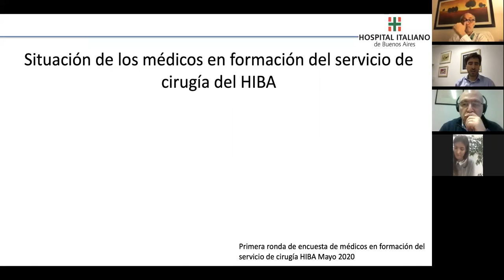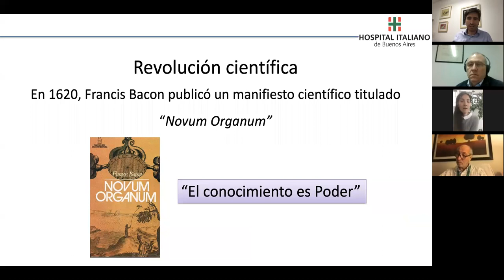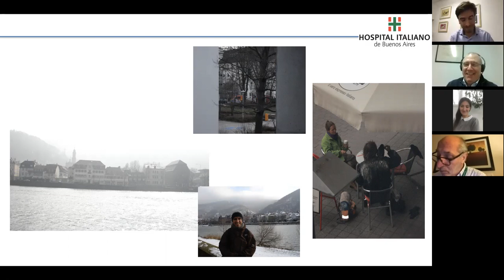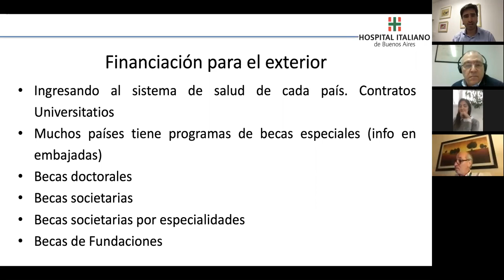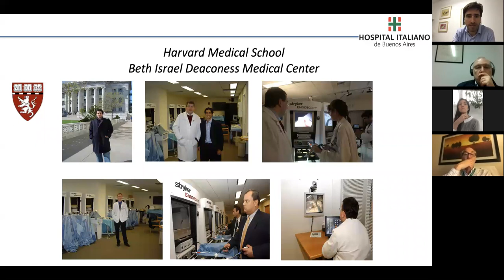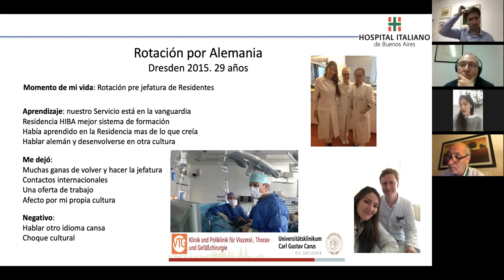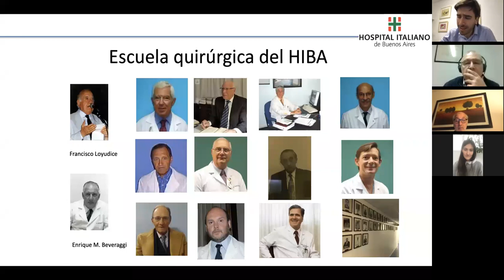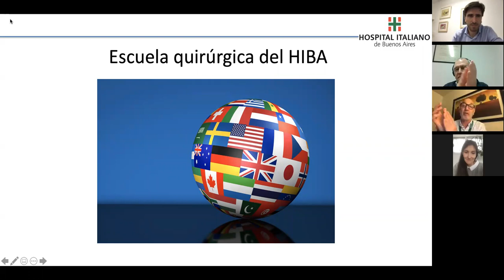Ateneo del Dr. Martín De Santibañes - Experiencias quirúrgicas de formación en el exterior.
Ateneo del Dr. Martín De Santibañes. Experiencias quirúrgicas de formación en el exterior. Ciclo de Ateneos "Lo bueno, lo malo y lo feo" organizado por el Servicio de Cirugía General del Hospital Italiano de Bs As.